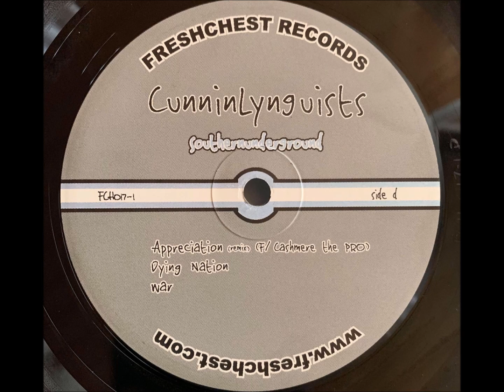Cunninlynguists - Appreciation (Remix)